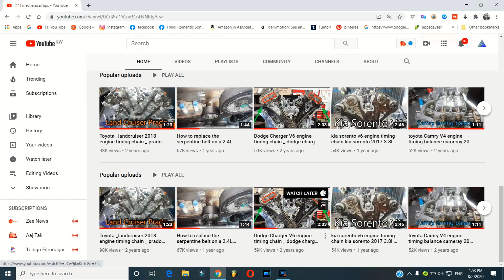2007-2008 Kia Sorento 3.8L engine timing chain marks how do installed timing chain kia v6 engine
hello friends im FARUK welcome to mechanical tips

✅Car Phone Holder BEST Offer✅
my phone
my Laptop
my 4g signal booster

 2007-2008 Kia Sorento 3.8L engine timing chain marks how do installed timing chain kia v6 engine
2011 kia sorento 2.4 timing chain replacement
2012 kia sorento timing chain replacement interval
2011 kia sorento timing chain recall
2007 kia sorento timing chain marks
2011 kia sorento 4 cylinder timing belt
kia 3.8 timing chain replacement
kia sorento timing chain tensioner
hyundai 3.8 timing chain replacement

         { my useful product }
my phone
my Laptop
my huper

my phone
my Laptop
my huper